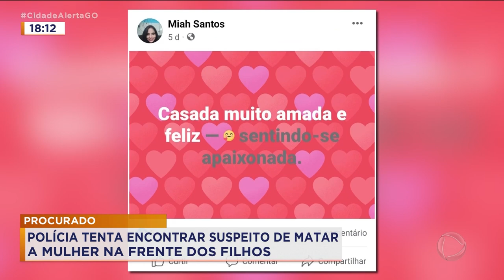PROCURADO: POLÍCIA TENTA ENCONTRAR SUSPEITO DE MATAR A MULHER NA FRENTE DOS FILHOS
CONTINUAM AS BUSCAS PELO SUSPEITO DE MATAR A MULHER NA FRENTE DOS 4 FILHOS EM SENADOR CANEDO.